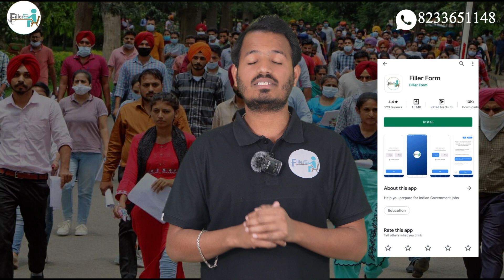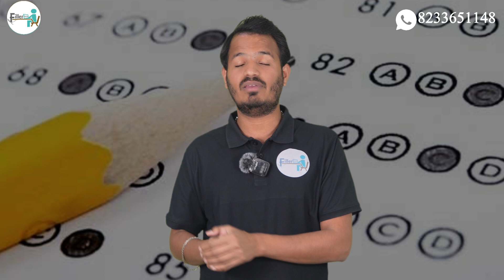MH SET Student के लिए खुशखबरी | MH SET Exam Upate 2024 | maharashtra set exam preparation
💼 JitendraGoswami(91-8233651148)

mh set application form 2024,
mh set,
mh set exam 2024 notification,
mh set exam 2024 application form,
mh set form filling 2024,
mh set exam paper 1,
mh set paper 1 teaching aptitude,
mh set paper 1 syllabus,
mh set 2024 exam date,
mh set 2024 notification,
mh set 2024 application form,
mh set 2024 syllabus,
mh set 2024 preparation,
mh set 2024 application form date,
mh set 2024 exam preparation,
mh set 2024 strategy,
mh set 2024 form filling,
mh set 2024 physics,
mh set 2024 application form kaise bhare,
mh set 2024,
maharashtra set exam 2024 ,
maharashtra set exam ,
maharashtra set exam preparation ,
maharashtra set,
maharashtra setpal gaon,
maharashtra set exam paper 1 question paper with answers ,